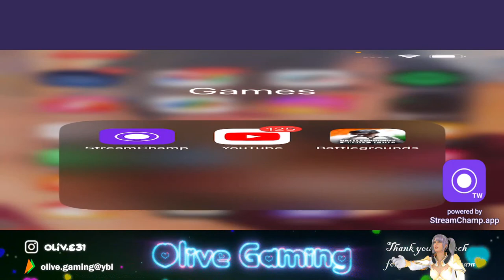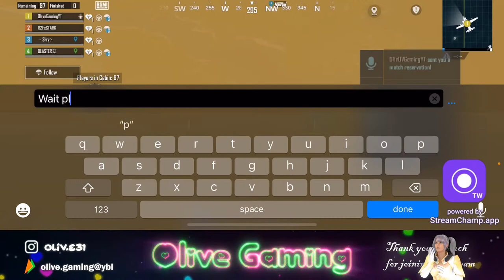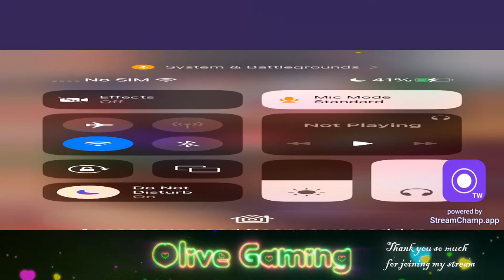ANDHA RUSH LOBBY KHATAM GAMEPLAY 🥰 PLAY WITH TEAMCODE ❤️ | BGMI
BGMI Live with Olive.